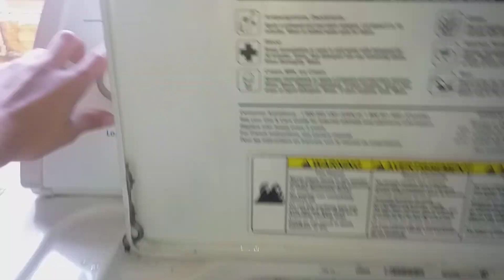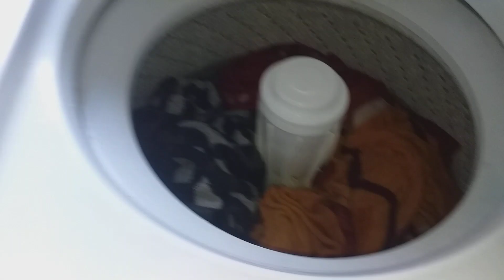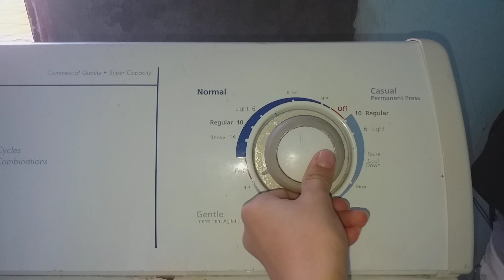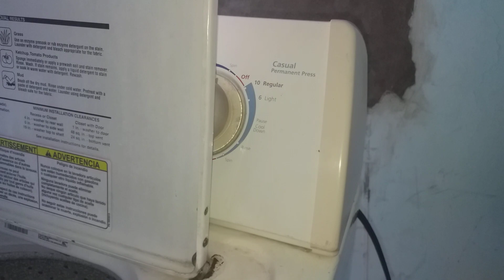lavadora whirpool lavando cobijas de cama